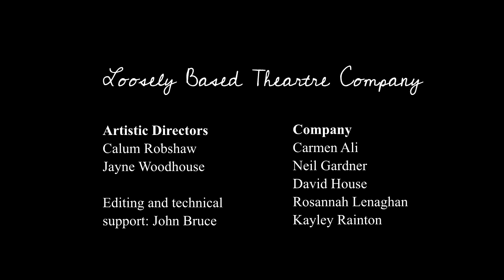Trailer for: Lost Souls – Monologues and Duologue in Lockdown 2020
5 short dramas self recorded during lockdown, to be released on a weekly basis.

Written by Jayne Woodhouse
Directed by Calum Robshaw

The impact of Covid-19, with the resulting closure of theatres, festivals and public performances, has meant we have all had to look beyond our usual creative outlets to find alternative ways of connecting with audiences. For our latest production, Lost Souls, we have used the advantages of technology to develop five new short plays, specially written for one and two voices. These have been rehearsed as a company online and then recorded by the individual actors, in or around their own homes.

Each of the characters in Lost Souls is struggling in their own, very different, ways to make positive and honest human relationships. Ray, in Beautiful, is a homeless alcoholic, whose only true connection in life has been with his beloved dog. The mother in Home Comforts is desperate to support her child, who is struggling with their mental health, but can only say all the wrong things. Eddie has made a successful life for himself and his family, but cannot shake off his shady past in Eddie’s Encounter; while Laura, in Chains, cannot recognise that she is being controlled by an abusive relationship. Finally Woebot explores, in a humorous way, what might happen when we let Artificial Intelligence take over our emotional needs.

Lost Souls has been an inspiring project. We have all drawn strength from the spirit of collaboration and a shared need to create new work and adapt our skills to meet the present challenges. It represents one of many responses which show how the arts will always flourish and shine, in even the darkest of times.

Explores themes which some viewers may find distressing.

Artistic Directors
Calum Robshaw
Jayne Woodhouse

Company
Carmen Ali
Neil Gardner
David House
Rosannah Lenaghan
Kayley Rainton